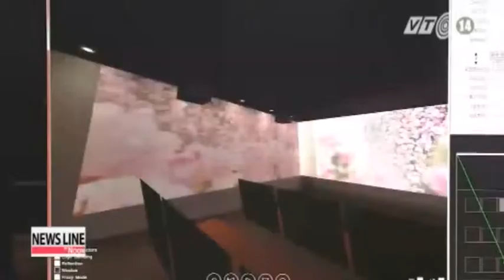VTC14_Hàn Quốc phát triển màn hình chiếu phim 270 độ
Hàn Quốc phát triển màn hình chiếu phim 270 độ:
Khi đến rạp xem phim 3D, nhiều khán giả thường cảm thấy bất tiện do phải đeo một loại kính đặc biệt. Nhằm giúp cho người xem được thoải mái hơn, không bị cặp mắt kính gò bó mà vẫn có trải nghiệm tương tự như khi xem phim 3D, các nhà nghiên cứu làm việc tại Viện khoa học và công nghệ tiên tiến Hàn Quốc KAIST đã phát triển thành công một hệ thống màn hình chiếu phim 270 độ.